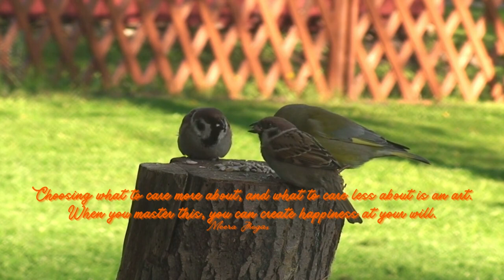Empowering Quotes (207) - Create happiness at your will